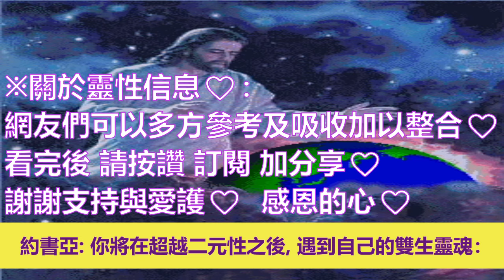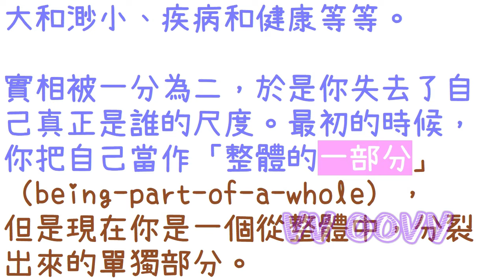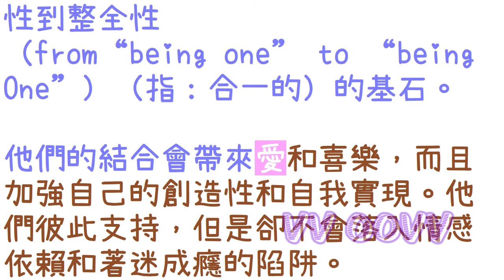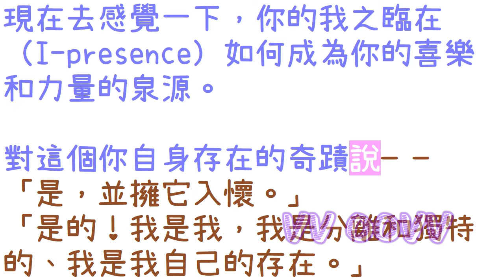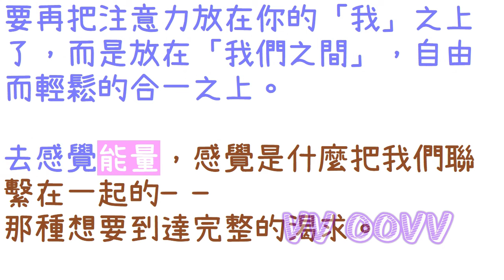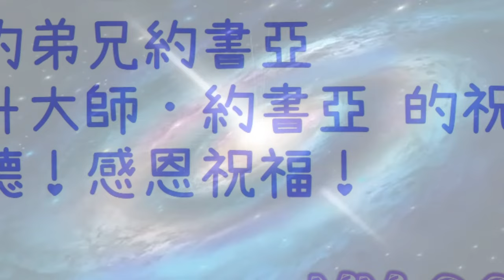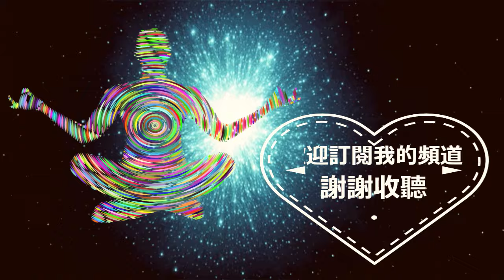通靈信息【揚升大師．約書亞】談雙生靈魂（雙生火焰）；「約書亞大師說：你將會在超越二元性之後，遇到自己的雙生靈魂。」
來自揚升大師．約書亞 信息：
關於 談雙生靈魂（雙生火焰）
（約書亞大師說：你將會在超越二元性之後，遇到自己的雙生靈魂：）

感謝訂閱。